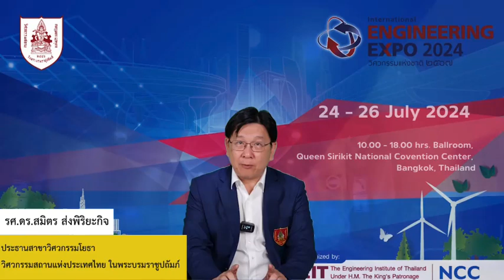วิศวกรรมแห่งชาติ 2567 สัมมนาฟรี-สาขาวิศวกรรมโยธา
รศ.ดร.สมิตร ส่งพิริยะกิจ
ประธานสาขาวิศวกรรมโยธา
วิศวกรรมสถานแห่งประเทศไทย ในพระบรมราชูปถัมภ์

📌 พบกับเทคโนโลยีด้านวิศวกรรมเพื่อความยั่งยืน การเจรจาทางธุรกิจกับผู้ซื้อทั้งใน และต่างประเทศ ตลอดจนการประชุมและสัมมนาองค์ความรู้ และเก็บ PDU ผลักดันให้เกิดการขับเคลื่อนมาตรการความยั่งยืนสู่การปฏิบัติในวงการอุตสาหกรรมวิศวกรรมไทยได้อย่างแท้จริง
- สัมมนาด้านวิศวกรรมทุกสาขา การอัปเดตมาตรฐาน และกฎหมายใหม่ ๆ
- กิจกรรมคลินิกช่าง โดยวิศวกรอาสา
- การประกวดนวัตกรรมต่าง ๆ
- การแข่งขันหุ่นยนต์ต่อสู้
- การออกบูธแสดงสินค้า